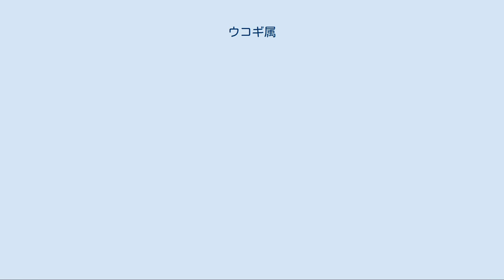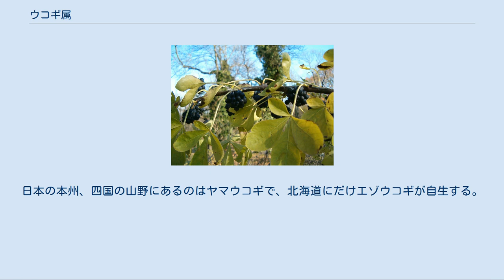ウコギ属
ウコギ属はウコギ科の属の一つ。
 落葉性の高木または低木。
葉は長枝に互生し、短い枝には束生する。
普通5枚、ときに3枚の小葉からなる掌状複葉で、小葉の縁には鋸歯がある。
5 - 6月頃に、短枝の先に花柄を出して、多数の花を散状につける。
幹には鋭い棘があり、エゾウコギは細い棘を密生する。
多くは雌雄異株で、日本を含む東アジアに約40種知られる。
ヒメウコギは、日本のは雌株だけで、果実はつかない。
 日本で一般にウコギと称される植物は、別名でムコギ、ヒメウコギともよばれている中国原産の種で、生け垣などにされる落葉低木である。
日本で昔は栽培されていた種とみられているが、一部は野生化している。
栽培は、前年に伸びた枝を切り取って、春先の発芽前に挿し木して、梅雨期に日当たりと水はけのよい土地に植えて、肥培される。
 平安時代中期に編纂され、現存する日本最古の薬学書に列する本草学辞典『本草和名』（ほんぞうわみょう）、同じく日本最古の漢和対訳百科事典に列する『和名類聚抄』（わみょうるいじゅしょう）の解説によれば、ウコギは中国原産と見られる外来種の五加（ウーチァ）であると記されており、現在使用されるウコギの和名漢字「五加木」「五加皮」はこれに由来している。
また、『本草和名』では牟古岐（むこぎ）と読ませたヒメウコギが紹介されている。
 ヒメウコギやヤマウコギは薬用植物として、根の皮部を五加皮（ごかひ）と称して生薬にする。
この根の皮は鎮痛、強壮、強精に用いられ、ホワイトリカーに漬けて、五加酒（五加皮酒）にもできる。
五加皮は秋の落葉期に掘り採った根を水洗いし、皮を剥いで刻み、天日乾燥して調製したものである。
腰以下を温める効果があり、民間療法では、関節痛、腰痛、インポテンツ、足のむくみに、1日量5グラムの五加皮を600 ccの水で煎じて3回に分けて服用する用法が知られている。
根の皮の成分にメトキシサリチルアルデヒドを含み、特有の芳香を発散し、その他パルミチン酸、リノール酸などの脂肪油を含んでいる。
 ウコギ（ヒメウコギ）の新芽は食用にでき、軽く茹でて和え物やお浸しに、生の若葉を刻み入れた炊き込みご飯（ウコギ飯）などに調理されたり、硬くなった葉を天日乾燥して茶料にできる。
 ウコギ科に分類される他属同様、ウコギ属の数種も可食種として古来より広く民間利用された植物の1つであり、1603年（慶長8年）発刊の『日葡辞書』でもVcoguiとして「根は薬用に、葉は和え物に、幹は酒に用いる」と記されている事実からもそれを窺い知れる。
また、幹に棘を持つ性質から垣根としても普及しており、1691年（元禄4年）に松尾芭蕉門人にして蕉門十哲の1人に数えられる立花北枝が発刊した俳諧書『卯辰集』（うたつしゅう）に、李東を号する俳人が「おもしろき盗みや月のうこぎ垣」と詠んだ句が収められている。
 莫大な借金返済と国庫潤滑に生涯を捧げた米沢藩第9代当主上杉治憲（後の上杉鷹山）の財政改革に端を発し、折からの凶作に伴う飢饉を予見して特命を帯びた莅戸善政が実践・執筆した野食指南書『かてもの』にこそ万能植物たるウコギは紹介されなかったが、生育条件に適していた地の利を活かしてそれに準ずる食材確保の目的で生垣に利用するよう奨励した。
これにより、山形県米沢市では今でも生垣を備える一般家庭の大半でヒメウコギを常育し、春から初夏にかけて新芽を摘んで食べる文化が根付いている。
 栽培されているウコギは中国原産で、栽培されているヒメウコギも同じである。
日本の本州、四国の山野にあるのはヤマウコギで、北海道にだけエゾウコギが自生する。